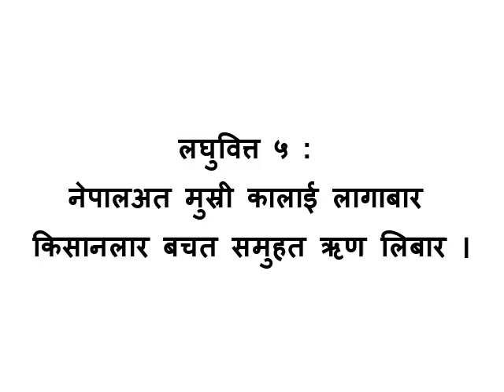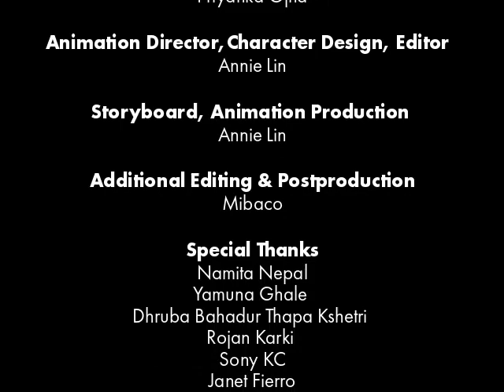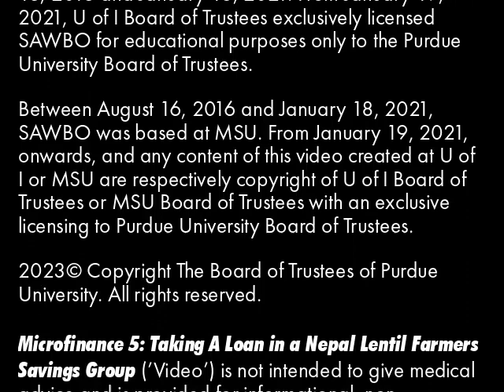लघुवित्त ५ : नेपालअत मुस्री कालाई लागाबार किसानलार बचत समुहत ऋण लिबार ।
लघुवित्त ५ : नेपालअत मुस्री कालाई लागाबार किसानलार बचत समुहत ऋण लिबार । "राजवंशी"

यिखान भिडियोत हामा नेपालअत मुस्री कालाई लागाबार किसानला ऋणएर ताने अनुरोध कोरिले बचत समुहर बैठकअत, कि करबा लागे कहेने व्याख्या कर्म । यिलात ऋण लिबार उदेश्य आर प्रक्रिया केनङकरे निर्धारण होबे कहेनेओ हामा छलफल कर्म । नेपालएर ताने लघुवित्त भिडियो श्रंखलार ६ खान से यिखान पाच्वा भिडियो हए ।

Microfinance 5: Taking A Loan in “Rajbanshi” (accent from “Nepal”)

In this animation we will explain what needs to be done in a Nepal lentil farmer savings group meeting where a loan has been requested.  We discuss how to determine both the purpose and process of taking a loan. This is the fifth out of six microfinance animations in this animation series.